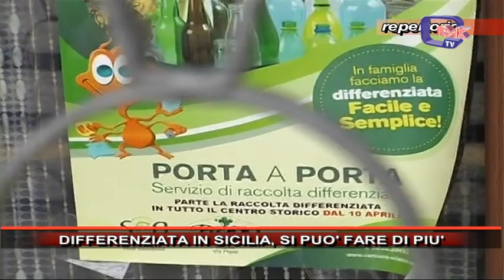Rmk Notizie 02 marzo 2019